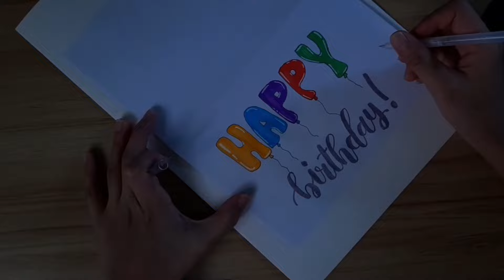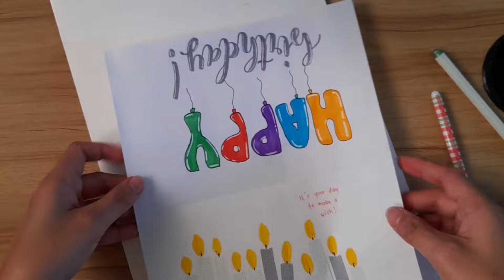birthday card ideas from pinterest🎉